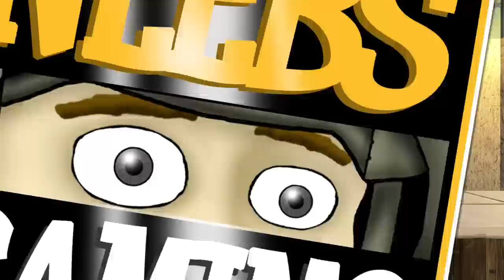7 Days to Die - COOKING SHOW!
7 Days to Die : The guys all prepare for the horde, and cap off their day with a VERY impromptu cooking show.

Seven Days to Die Music (in order of use):

"Morning Walk" by Jingle Punks

"Michigan Greens" by Dan Lebowitz

"Hungry for Disaster" by Silent Partner

"Bongo Madness" by Quincas Moreira

"New Sneakers" by Riot

"Greeting the Day With a Smile" by Doug Maxwell / Media Right Productions